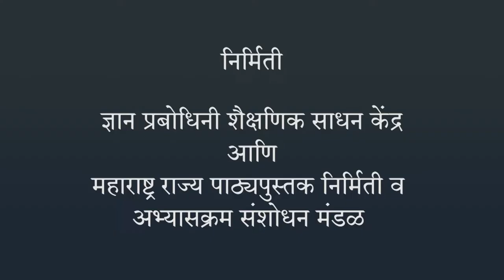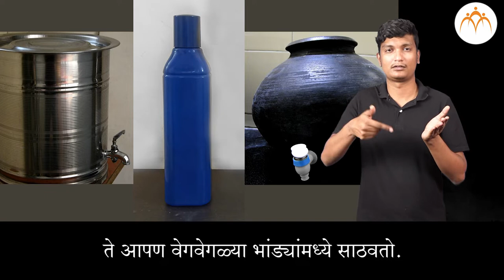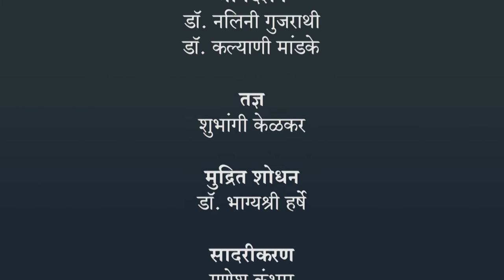साठवण पाण्याची | 4 थी परिसर | भारतीय सांकेतिक भाषेनुसार अध्ययन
साठवण पाण्याची, ISL Marathi language learning content, Class 4, Jnana Prabodhini, Maharashtra Board,